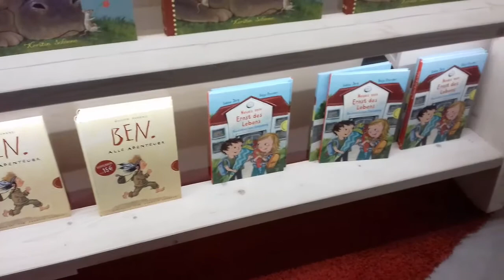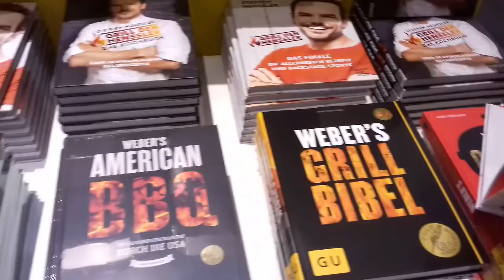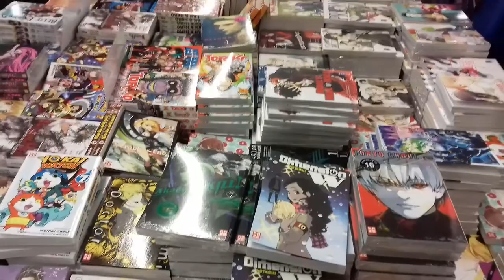Impressionen der Frankfurter Buchmesse 2017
Als Buchhändler liegt es nahe, dass man seinen Hintern ein Mal jährlich auf die Buchmesse in Frankfurt hievt.
Nachdem ich am Donnerstag vor Ort war und viel gesehen und erlebt habe, dachte ich mir, dass ich am Sonntag doch mal ein paar Aufnahmen für euch machen kann. Meine Speicherkarte war irgendwann voll und ewig viel Material war im Kasten.
Das habe ich (als absoluter Anfänger auf dem Gebiet) mal ein wenig zusammengebastelt und wünsche euch nun viel Spaß mit dem Ergebnis :)